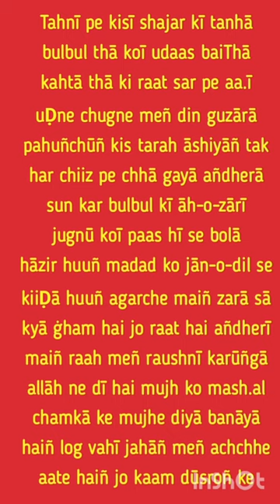Hamdardi | Nazm | Allama Iqbal (rahimahullah)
Hamdardi | Nazm | Allama Iqbal (rahimahullah) | Bulbul (Nightingale) | Jugnuu (Firefly)